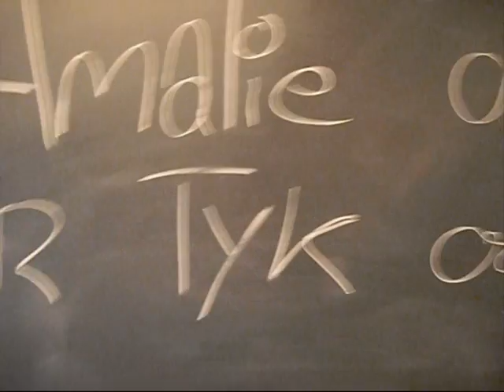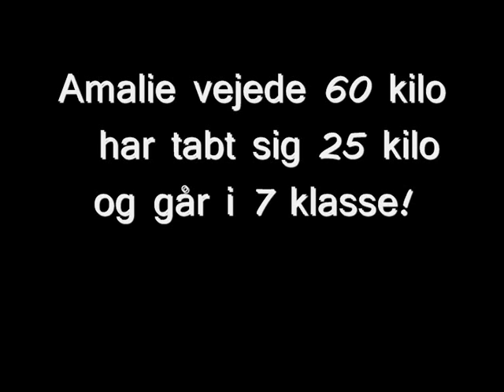vores film om bulimi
denne her film lavede vi da vi havde projekt i skolen =)

ps. det er ikke en sand historie B)